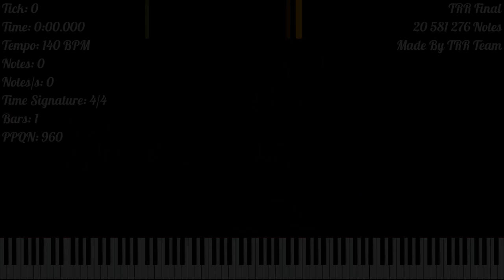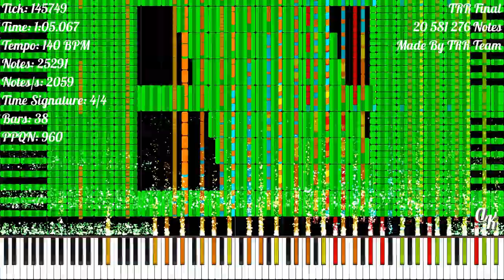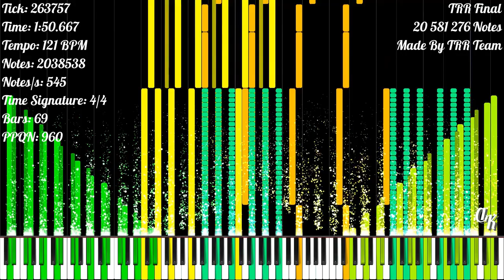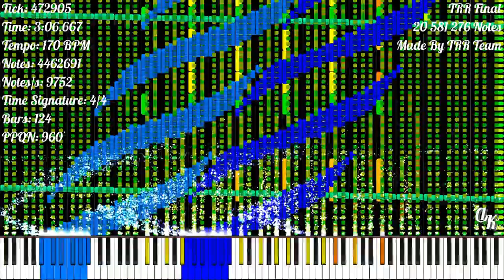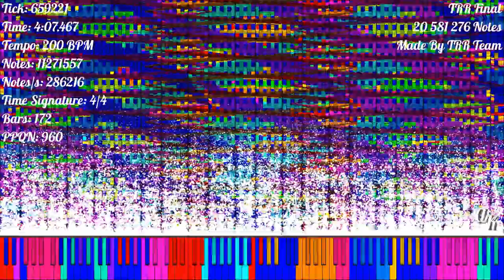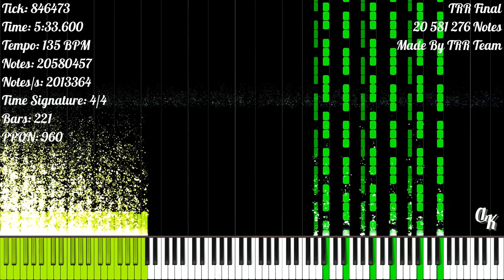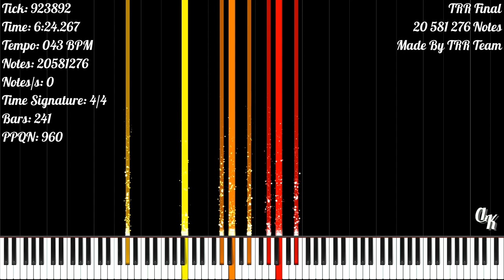[Black MIDI] TRR Final | 20 581 276 Notes | TRR Team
★‡ MIDI INFORMATION ‡★

MIDI Name: TRR Final
MIDI Size: 157.10 MB
Made By: TRR Team (6gh - Black MIDI, LucasMIDI, Andy, Grimmy, JMv5)
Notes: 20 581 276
Time Signature: 4/4
Bars: 241
Tracks: 66
Tempo: 43 BPM - 334 BPM
PPQN: 960

★‡ VIDEO INFORMATION ‡★

MIDI Player: Zenith MIDI
Zenith Pack: Synthesia X (Made By MBMS & Arduano)
Audio Renderer: Keppy's MIDI Converter
Notes Counter: Keppy's Counter Generator
Video Editor: Shotcut
Video Resolution: 1080p60
Video Size: 4.16 GB

★‡ SOUNDFONT ‡★

Soundfont Used: LSPModel CFIII Maestro C.G. [Remastered] BM
Soundfont Author: Lyzen's Piano
Download Soundfont: At Lyzen's Discord Server

★‡ DEVICE INFORMATION ‡★

CPU: 11th Gen Intel(R) Core(TM) i3-1115G4 @ 3.00GHz
GPU: Intel UHD Graphics
Operating System: Windows 11 Home Single Language
RAM: 4 GB DDR4 3200 MHz
Memory: 512 GB SSD NVMe PCIe

★‡ SUPPORT ‡★

★‡ HASHTAGS ‡★

★‡ COPYRIGHT ‡★

(According To YouTube's Request):
© TRR Team - TRR Final